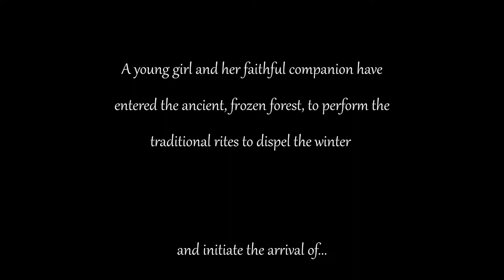SCORE RELIEF 2021 | Spring - Florent Manzoni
This is my entry to The Cue Tube scoring competition for an animated film.
It was a fun and interesting experience! I used a 27-piece chamber
orchestra (4 1st violin, 4 2nd violin, 4 viola, 3 cello, 1 double bass, 1 flute, 1 clarinet , 1 oboe, 1 bassoon, 2 horns, 1 trumpet , 1 trombone, 1 percussion, 1 piano, 1 harp) and I added some elements (vocal, drone, synths).
Thank you. Good luck to all participants!

You can find my other OST in my channel.

Performed by 4al.Coda: Florent MANZONI
Audio recording and mixing: Florent MANZONI

Version Française

Voici mon travail pour le concours de composition organisé par The Cue Tube sur un petit film d'animation.
Une super expérience où j'ai utilisé un orchestre de chambre (27 instrumentistes : 4 violons 1, 4 violons 2, 4 altos, 3 violoncelles, 1 contrebasse, 1 flûte, 1 hautbois, 1 clarinette, 1 basson, 1 trompette, 2 cor, 1 trombone, 1 percussionniste, 1 piano, 1 harpe) plus quelques autres éléments (des vocaux, drone et synthés).

Vous pouvez retrouver toutes mes OST sur ma chaîne.
🎹 Si vous êtes intéressé pour faire appel à mes services pour vos besoins musicaux, n'hésitez pas à faire un tour sur mon

Réalisé par 4al.Coda : Florent MANZONI
Enregistrement et mixage audio : Florent MANZONI